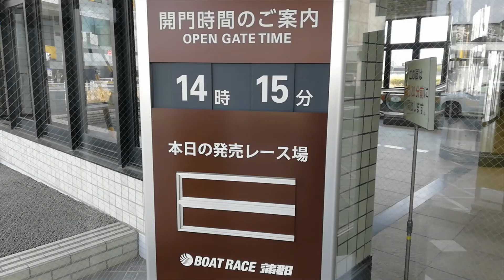ボートレース蒲郡で、ギャンブルめし。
4トラベルたぬき2号のページ